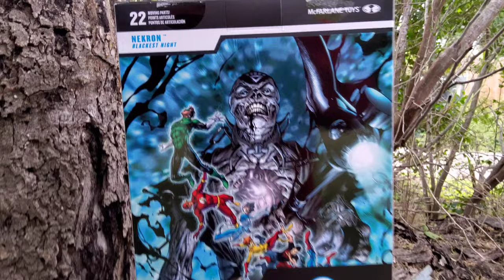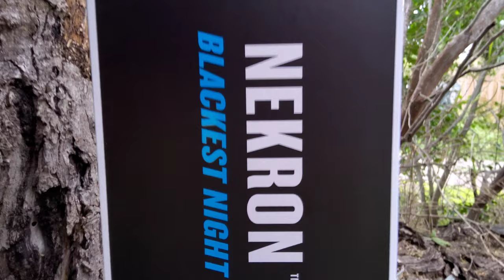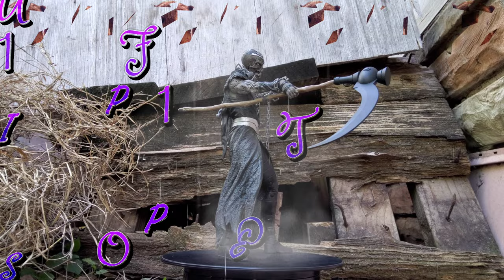McFarlane Toys Nekron Review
Knull & Venom 2-Pack @

Man Bat @

Roach Mega Figure @

Chains and Manbat Minifig from Lego, Cloth goods from Black bandana

(4K) DC Multiverse
McFarlane Toys
Blackest Night
NEKRON
Mega Action Figure